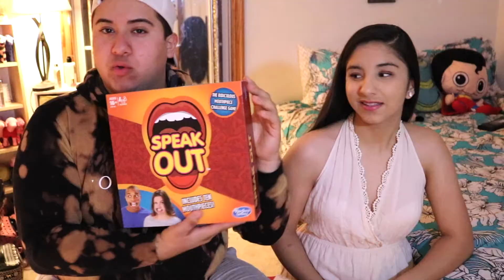MOUTH GUARD CHALLENGE!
My sisters Instagram:@dainasofetch